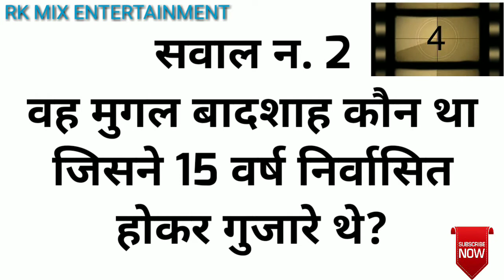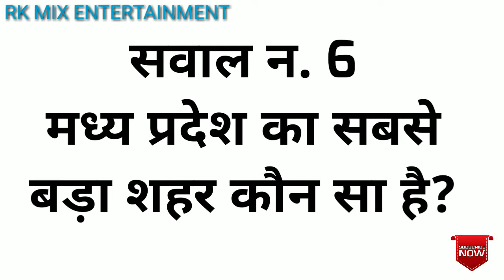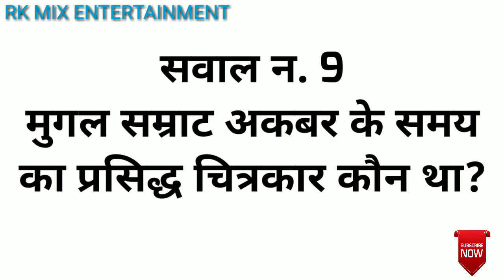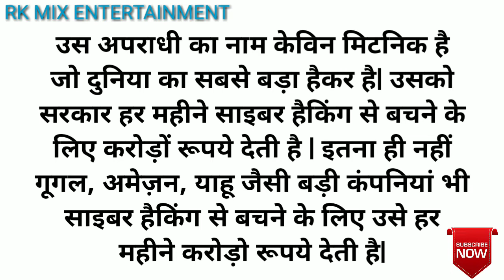10 Most Important Questions Of General Knowledge || सामान्य ज्ञान के 10 बेहद जरूरी सवाल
This video asks 10 questions of general knowledge which is mandatory for every child who preparing for competitive exams.
Let's see how many you confirmed.